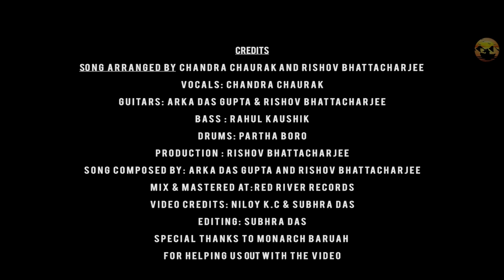CELESTIAL LEMAN || BY NIYOR (CHANDRA & RISHOV) & ARKA || FT. RAHUL KAUSHIK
This is the 2nd single by NIYOR( Chandra & Rishov) & ARKA. Many thanks to "RAHUL KAUSHIK(member of the band ECLIPSE)" for gracing us with his exceptional basslines & featuring with us.
We appreciate the love & support that has been given to us independent artists..
Song arranged by: Chandra Chaurak & Rishov Bhattacharjee
Song Composed by: Arka Das Gupta & Rishov Bhattacharjee
Vocals: Chandra Chaurak
Lyrics: Arka Das Gupta
Guitar: Arka Das Gupta & Rishov Bhattacharjee
Bass: Rahul Kaushik
Drums: Partha Boro
Music Production: Rishov Bhattcharjee
Mixed & Mastered by Rishov Bhattacharjee at RED RIVER RECORDS.
Video Team: Niloy K.C & Subhra Das
Special thanks to MONARCH BARUAH for Helping out with the Video.